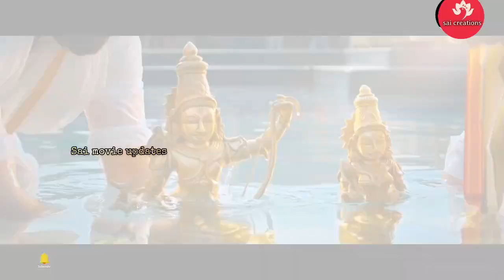స్కంద మూవీ మేకింగ్ వీడియో రామ్ పోతినేని శ్రీలీల బాలకృష్ణ బోయపాటి శ్రీను మనస్తర్లు saicreationsgo#